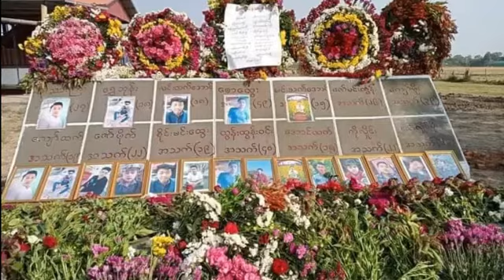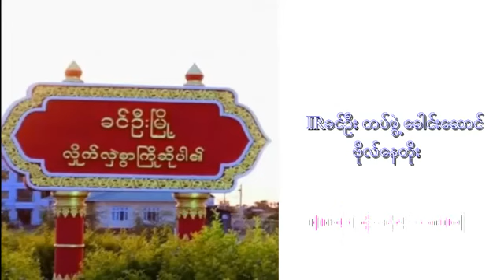သေနတ်အစစ်နဲ့ NUG ရဲ့အသိအမှတ်ပြုမှု အရေးပေါ်လိုအပ်နေတဲ့ IRခင်ဦး တပ်ဖွဲ့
၂၀၂၂ခုနှစ် ဖေဖေါ်ဝါရီလ ၁၇ရက်နေ့က ခင်ဦး-ရေဦးကားလမ်း မြို့သစ်ကျေးရွာနဲ့ ကံကြီးကုန်း ကျေးရွာအကြား လယ်ကွင်းပြင်မှာ စစ်ကောင်စီတပ်နဲ့ ဒေသခံကာကွယ်ရေးတပ်ဖွဲ့ အကြားတိုက်ပွဲ ဖြစ်ပွားခဲ့ပြီး ဒေသခံကာကွယ်ရေးတပ်ဖွဲ့ ဘက်က တပ်ဖွဲ့ဝင်(၁၄)ဦးထိကျဆုံးခဲ့ရတာကို အမှတ်ရ နေဦးမယ်လို့  ထင်ပါတယ်။

တိုက်ပွဲဖြစ်ပွားတဲ့နေရာက အကာကွယ်မဲ့ လယ်ကွင်းပြင်ဖြစ်သလို၊ ပြည်သူ့ကာကွယ်ရေး တပ်ဖွဲ့ဝင် တွေဘက်မှာလည်း တစ်တောင့်ထိုး လုပ်သေနတ်တွေနဲ့ပဲ တိုက်ခိုက်ခဲ့ရတာကြောင့် အကျဆုံးများ ခဲ့ရတာဖြစ်ပါတယ်။

တပ်ဖွဲ့ဝင်(၁၄)ဦးကျဆုံးခဲ့တဲ့ ဒေသခံပြည်သူ့ကာကွယ်ရေးတပ်ဖွဲ့ဟာ IR Armed Force K.U တပ်ဖွဲ့ အဖြစ် အခက်အခဲတွေကြားမှာ အခုအချိန်ထိ ဆက်လက်ရပ်တည်နေဆဲဖြစ်ပြီး၊  အခုအချိန်ထိလဲ သေနတ်အစစ် တလက်မှ သူတို့အဖွဲ့မှာ မရှိသေးသလို NUG ကာကွယ်ရေးဝန်ကြီးဌာနရဲ့ တရားဝင် အသိအမှတ်ပြုမှုလဲ မရသေးပါဘူး။

သေနတ်အစစ်နဲ့ NUG အစိုးရရဲ့ အသိအမှတ်ပြုမှု အသည်းအသန်လိုအပ်နေတဲ့ IRခင်ဦးတပ်ဖွဲ့ အကြောင်း BVJဝိုင်းတော်သား မခင်ငြိမ်းသစ်က မေးမြန်းတင်ဆက်ထားပါတယ်။